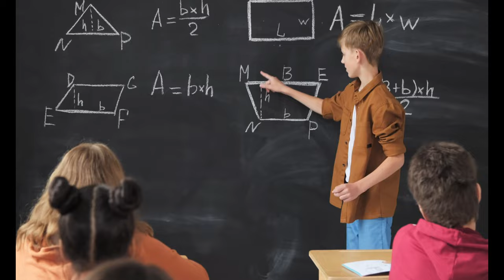This Story That Will Change Your Whole Destiny | Motivational Story | Inspiring Hindi Story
Friends, in this video you have been told that how you can try in life and how you will win, what kind of obstacle you can face, then in this video you are told about an elephant.

In this story it is told that a person was walking with the help of his elephant and he saw that an elephant was tied by a small rope and he was surprised to see that elephant and he thought that the elephant was still Why is he not breaking the bond? He asked a nearby trainer, so the trainer gave a very beautiful answer. When he is very small, we use the same size amount to tie them and hold them at that age. Is sufficient for them to grow up. They believe that the rope cannot break. They believe that the rope can still hold them, so they never try to break the rope.
About channel

पढ़ाई में मन कैसे लगाए 2020। और पढ़ाई कैसे करें | Secret Tips to grow interest in study | Sure Facts

About channel

Welcome to "Sure Facts".
1. Do you find scientific/educational / technology / motivational videos on every topic which is good and useful for you. So don't worry. Here you will find videos on every subject like scientific/educational / technology / motivational.
2. Here we will also learn about the most amazing place in the world
3. And if you are looking for answers to any questions of life like scientific discoveries/space/exploration/thought-provoking / shocking true stories/self-improvement then you will get all kinds of answers here. The thirst for knowledge is such a thirst that does not go out of life.